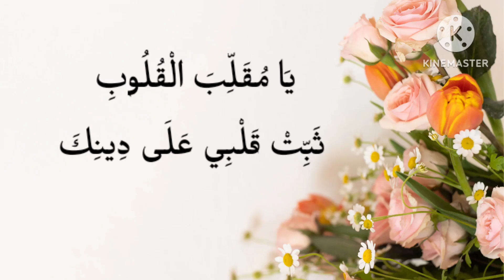Say this 3 times a day & Whatever you ask for, Allah will give you